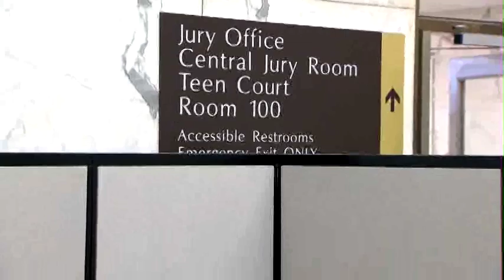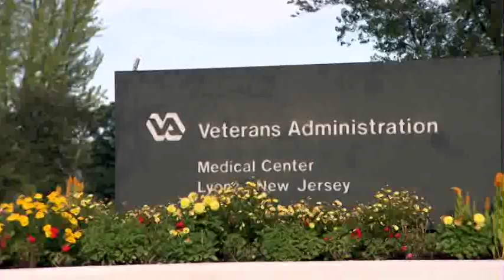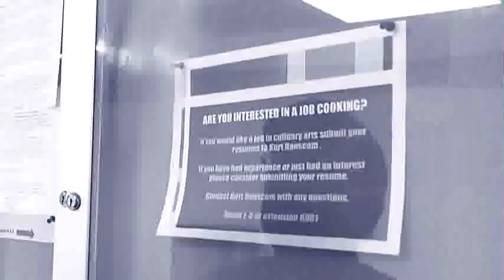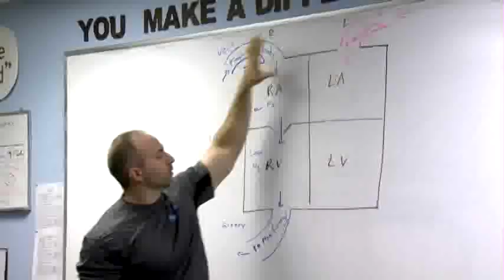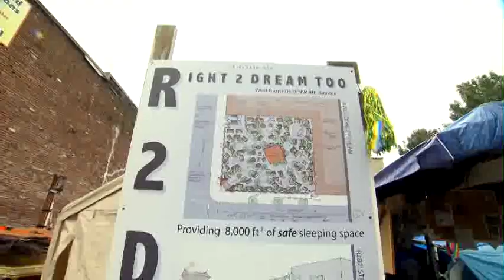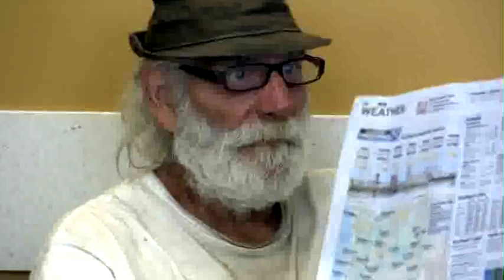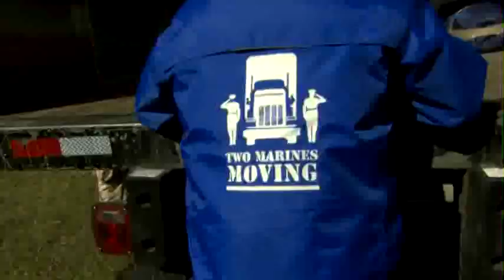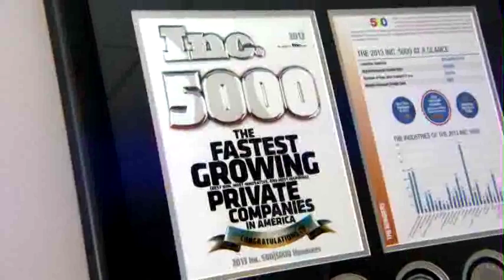The American Veteran-# 1004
On this edition of The American Veteran...

We'll show you how Veterans are receiving support through the court process...

Visit Foxhole Café, an eatery managed and staffed by homeless Veterans

And... from Drill Instructor to Professional Fitness Trainer. How the GI Bill is helping this Army Veteran to achieve her dream...

Then, how an emergency Housing Assistance Program is providing homeless Veterans with reliable long-term shelter...

And...see how a Veteran-owned business found a way to offer Veterans employment opportunities with flexibility...